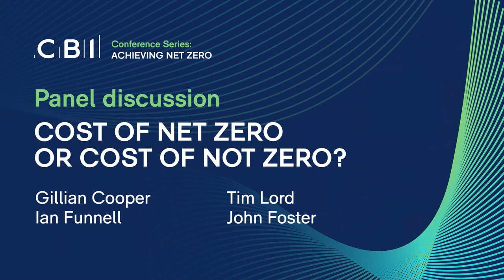ANZ2022 08062022 0930 - Cost of Net Zero or Cost of Not Zero